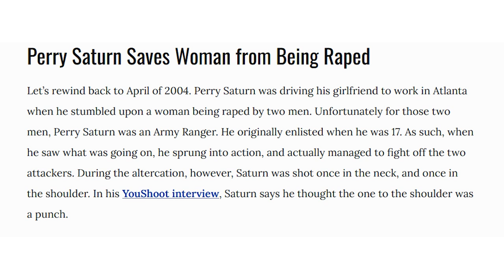Perry Saturn DESTROYS Mike Bell - A Match that got TOO REAL TOO FAST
May 12, 2001 saw what should have been an ordinary syndicated show enhancement match go off the rails when excited jobber Mike Bell accidentally crossed Perry Saturn.